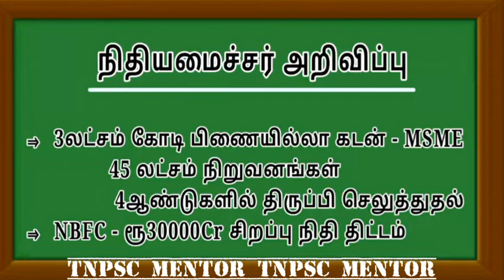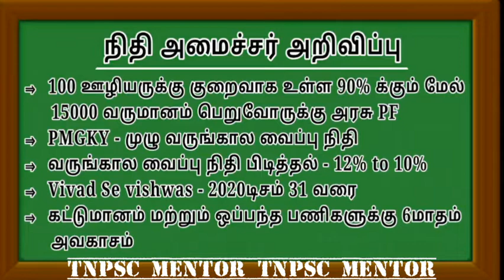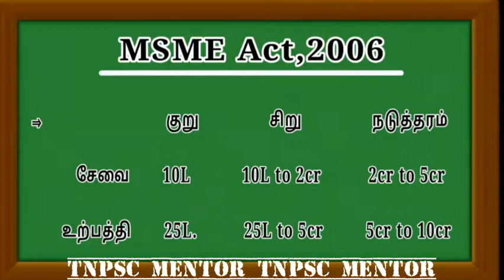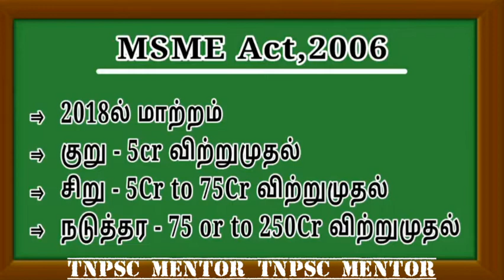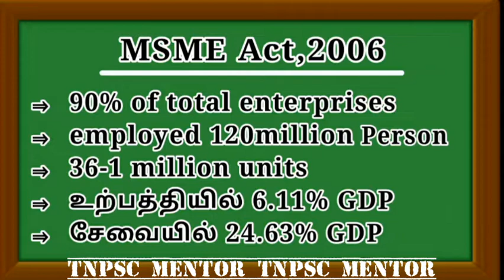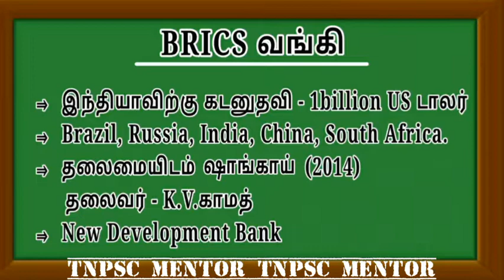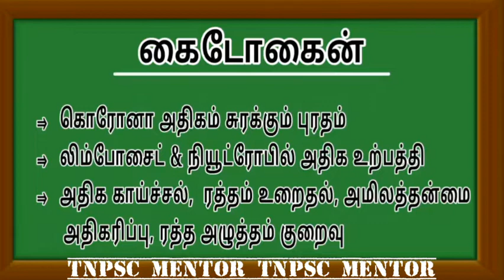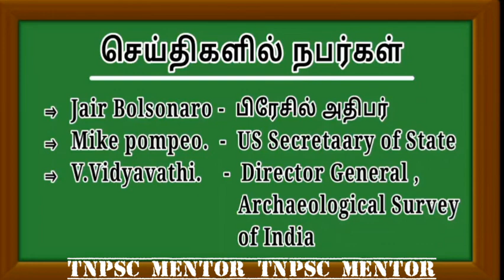Daily Current Affairs - May 14/2020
Useful daily current affairs for all competitive exams.
So follow our videos regularly .